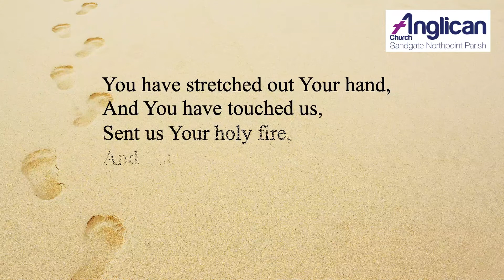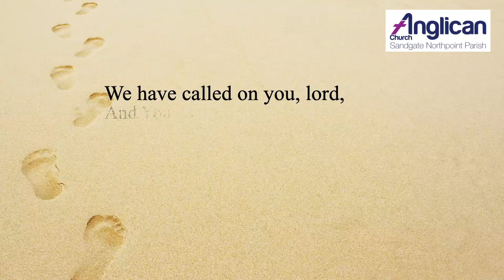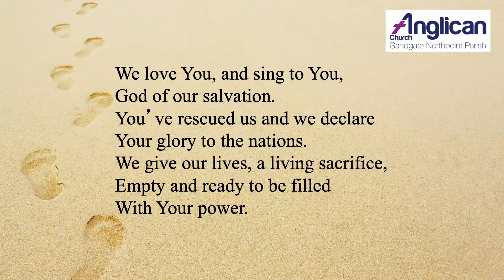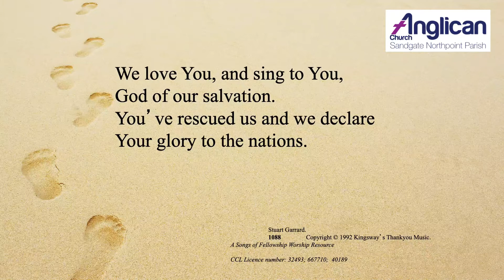Sermon Sunday Aug23 St Margaret's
Searching Identity, Jesus asked "Who do you say I am?". Today we explore the things people use to shape their identity and discover Jesus helps us have meaning and purpose through faith in Him.